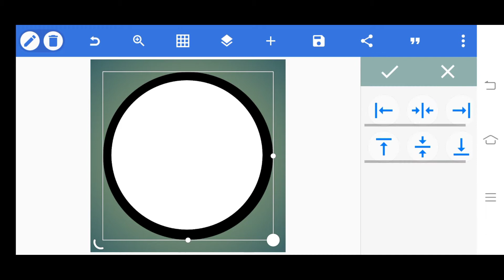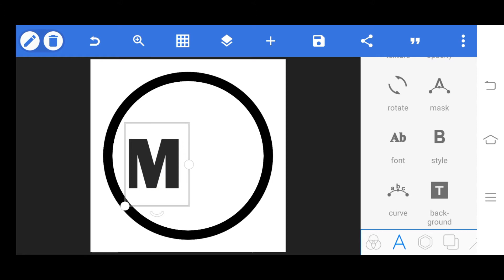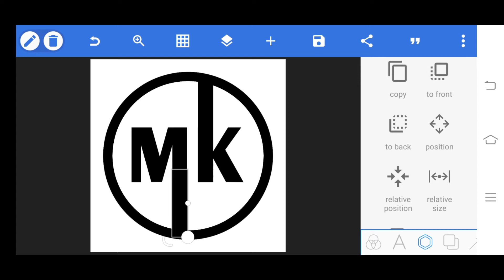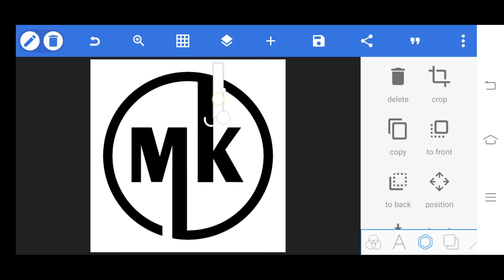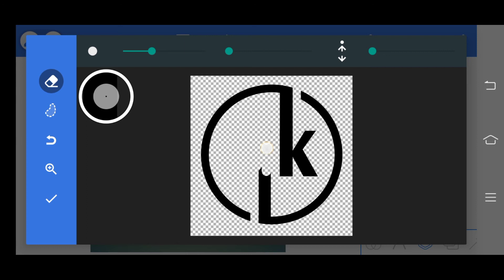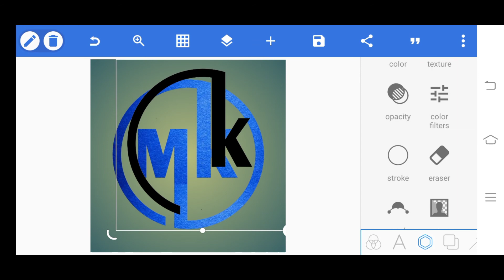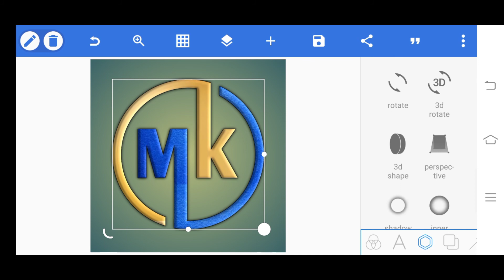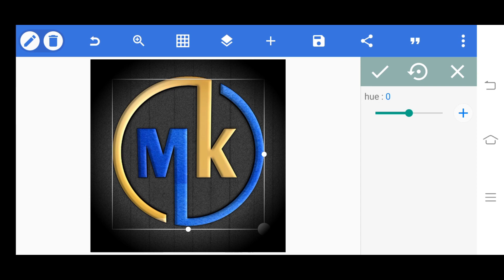How to make logo with professional Looking !! M K Logo design !! pixelLab tutorial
👉👉This video i want to show you about design logo on pixellab If you like my channel please SUBSCRIBE LIKE and SHARE My videos Thank you so much for your support my channel,🙏🙏

M. K. carector jpg :-

👇👇 kinemaster Edited video 👇👇

1) 3D bill icon intro kaise banaye kinemaster se   :-

2) Repid zoom effect kinemaster  :-

3) cinematic effect kinemaster  :-

4) tik tok new trend video Drone zoom out  :-

 5) main tuje chum lu tik tok tending video editing kinemaster :-